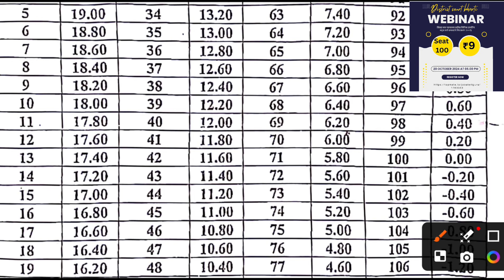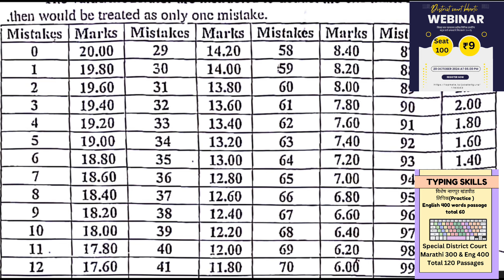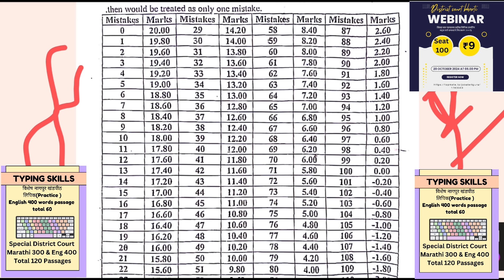जिल्हा सत्र न्यायालय कनिष्ठ लिपिक भरती अंतिम निवड कशी होणार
English -40 & Marathi -40 Typing Passages:

जिल्हा न्यायालय भरती कनिष्ठ लिपिक वेबिनार संपूर्ण मार्गदर्शन (Zoom meeting)

Bombay High court Nagpur bench clerk
Computer Questions E Book 500+Questions and answers

1:1 Career Guidance Consultantion

Releted Search :-

District Sessions Court Typing Instructions for Eligible Students
जिल्हा न्यायालय भरती 2023
जिल्हा न्यायालय महाराष्ट्
जिल्हा न्यायालय भरती
जिल्हा व सत्र न्यायालय गोंदिया भरती 2021
जिल्हा व सत्र न्यायालय गोंदिया परीक्षेचे वेळापत्रक
जिल्हा न्यायालय gk gs
जिल्हा न्यायालय भरती प्रश्नपत्रिका 2024
जिल्हा न्यायालय भरती 2023 शिपाई
जिल्हा न्यायालय शिपाई भरती 2023
जिल्हा न्यायालय भरती 2024
जिल्हा न्यायालय लिपिक टंकलेखक प्रश्नपत्रिका २०१9

शिपाई/हमाल
जिल्हान्यायालयभरती 2023?

district and session court recruitment 2023
district and session court recuitment
district & session courts
district court
district and session cour
district court vs session court
district court and session court

court bharti result

district court peon result

district court exam date

bombay high court clerk

barti exam question paper

madrasa channel today question paper

zilla nayalaya bharti update

chowkidar question paper

skjmcc exam question paper

Idc yesterday exam question paper

pune lohmarg police bharti question paper 2024

dipti jelar bharti 2024 syllabus

bharathiyar previous year question paper

je telecom Idce question paper

high court result update

sambhajinagar karagruh police bharti paper 2024

adre graduate level question paper

ratnagiri dcc bank exam question paper

3rd class thareekh question paper

ananda parisar quiz answers today

rdcc bank peon exam question paper

bombay high court recruitment 2024

Content gap

court clerk bharti

district court typing test

Content gap

maharashtra high court bharti

district court clerk exam update

district court cut off

bombay high court result

bombay high court driver bharti

district high court result 2024

high court exam update

bombay high court history

jilha nyayalaya bharti result
district court clerk exam

district court cut off 2024

bombay high court shortlist 2024

bombay high court clerk shortlist

civil court peon result

nagpur high court clerk shortlist

district court selection process

jilha nyayalaya bharti waiting list

bombay high court exam

district court update

high court peon new update

high court typist job vacancy 2024